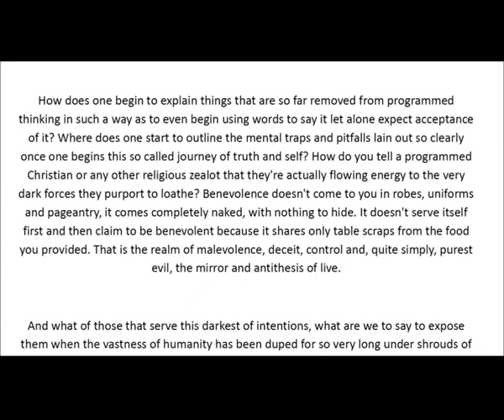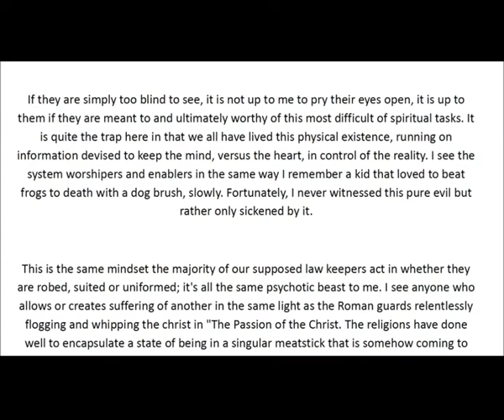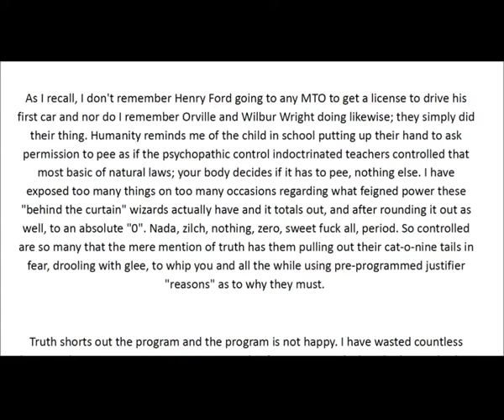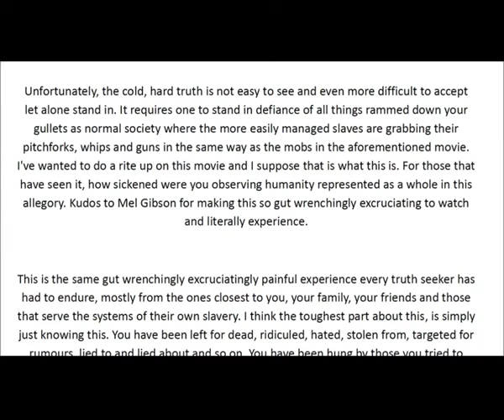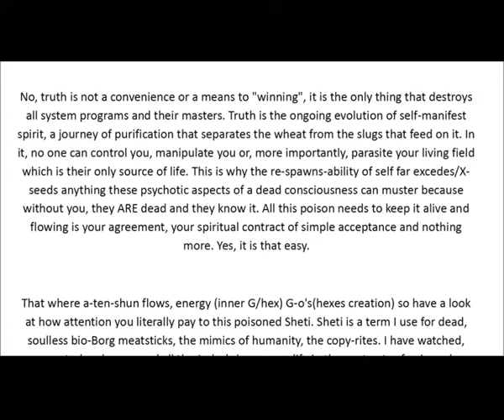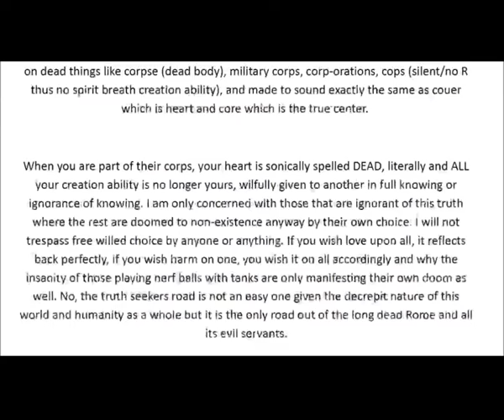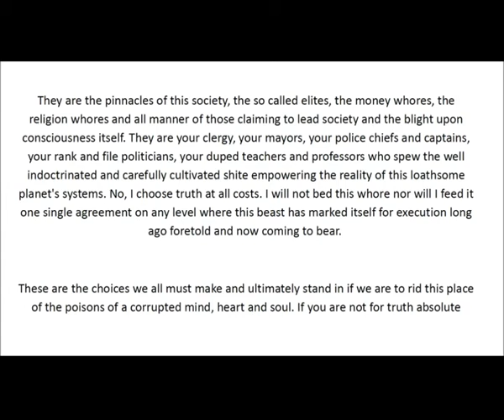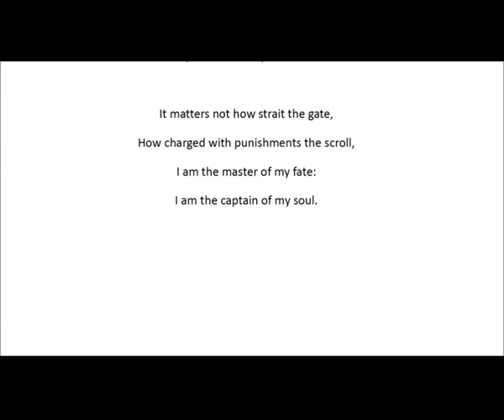Choices Prologue by Kate of Gaia